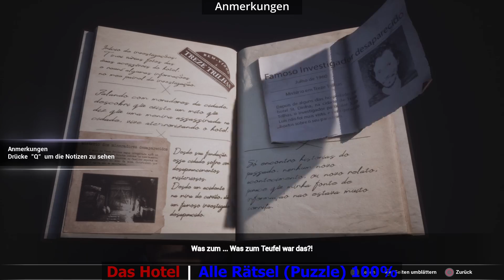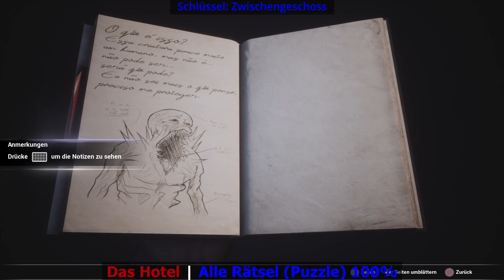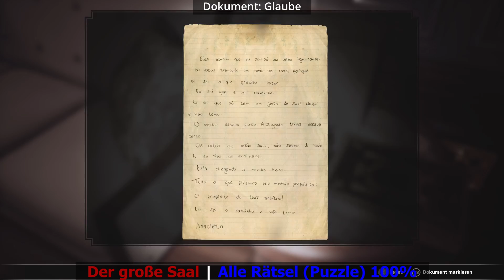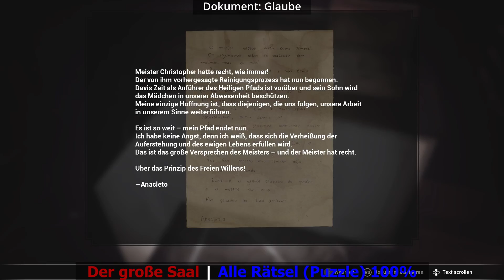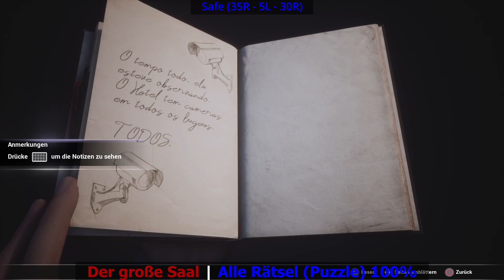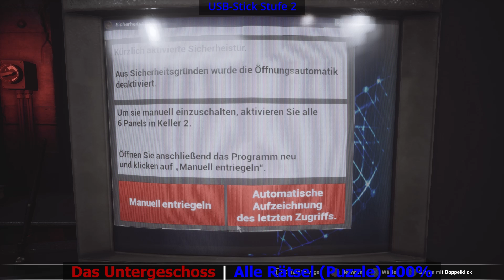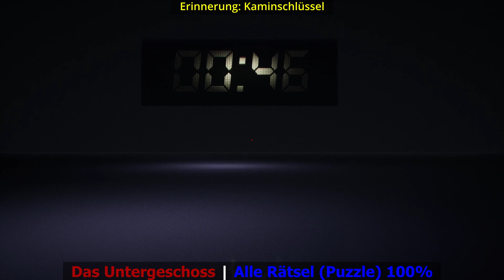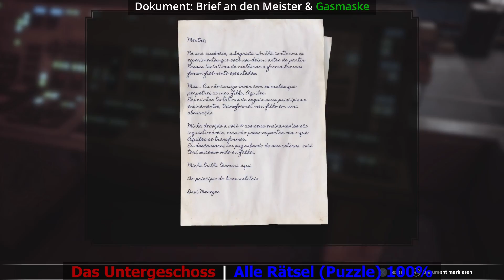Trophies - Walkthrough | Rätsel & Sammelobjekte /Puzzle & collectibles) | Fobia St. Dinfna Hotel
Trophäen: Jonisvaldo - Der geborene Journalist - Anderson - Abenteurer - Fehlerbewusstsein usw. :)
Trophies: Jonisvaldo - Natural born journalist - Anderson - Adventurer - Bug awareness and many more

0:00 - Info
0:06 - Prolog
0:10 - Dokument: Laufen
0:16 - Gefängnis
2:12 - Rezeption
2:47 - Das Hotel
2:51 - Zimmer 610
2:57 - Trophäe: Jonisvaldo
3:14 - Erinnerung: Speicheruhr
5:38 - Dokument: Bandagen | Trophäe: Der geborene Journalist (Das Hotel NR. 1)
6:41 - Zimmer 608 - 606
9:00 - Schränke-Rätsel - Zahnrad | Trophäe: Anderson & Zahnrad
9:45 - Rote Karte
10:24 - Hase | Trophäe: Heiliger Gral (Das Hotel NR. 1)
11:43 - Upgrade Items | Trophäe: Abenteurer (Das Hotel NR. 1)
11:59 - Fahrstuhlrätsel
17:29 - Schlüssel: S6, Trophäe: Großmeister & Zahnrad
21:50 - Das Haus in den Wäldern
21:55 - Erinnerung: Taschenuhr
25:36 - Der große Saal
25:38 - Dokument: Bleibt wachsam | Trophäe: Der geborene Journalist (Der Große Saal NR. 1)
25:59 - Upgrade Items | Trophäe, Abenteurer (Der Große Saal NR. 1)
26:06 - Trophäe: Heiliger Gral (Der Große Saal NR. 1)
26:32 - Die Bibliothek- Schlüssel
26:44 - Zahnrad
27:24 - Verschlüsseltes Dokument & 3 Metallschlüssel
28:13 - Erinnerung: Ohring
30:05 - Boxrätsel
31:52 - Tagungsraum 2
32:03 - Buch: Die 3 Musketiere
33:17 - Etage 3 Erinnerung: Kennzeichen
34:38 - Boxrätsel
36:58 - Bilder-Rätsel 1
38:00 - Bilder-Rätsel 2
39:19 - Erinnerung: Ring
39:58 - Blaue Karte
41:46 - Zahnrad mit Zahlen
42:44 - Erinnerung: Buch & Zahnrad mit Zahlen
44:23 - Bücherrätsel
45:16 - Zahnradrätsel
46:05 - Code: YHUBT
49:19 - Erinnerung: Anhänger
49:47 - Code: SIMAO
53:39 - Erinnerung: Noten
56:55 - Mezanino 2- Rätsel
58:00 - Münzrätsel
59:01 - Dokument: Liste der Überlebenden | Trophäe: Der geborene Journalist (Letztes Dokument)
59:31 - Erinnerung: MP3-Player
59:45 - Hase | Trophäe: Heiliger Gral (Letzter Hase)
1:02:21 - Erinnerung: Zauberwürfel
1:02:55 - Fahrstuhlrätsel
1:05:26 - Zahnrad mit Zahlen & Erinnerung: Stethoskop
1:09:39 - Trophäe : Fehlerbewusstsein
1:10:05 - Boxrätsel
1:11:42 - Verwaltungsraum-Rätsel
1:15:26 - Enigma
1:18:22 - Klavierrätsel
1:20:07 - Schwarze Karte
1:21:40 - Der Wald
1:25:08 - Zange
1:25:50 - Erinnerung: Helm
1:26:57 - Kapellenschlüssel
1:29:55 - Das Untergeschoss
1:30:31 - Stufe-1-Karte
1:31:19 - Upgrade Item | Trophäe: Abenteurer (Das Untergeschoss NR. 1)
1:31:46 - USB-Stick Stufe 2
1:33:17 - Schiebetür-Rätsel
1:36:32 - Stufe-2-Karte
1:39:15 - Safe - Energieumlenker & Uhrenrätsel ( Geheimlevel für Erinnerung: Kaminschlüssel)
1:40:53 - USB-Stick Stufe 3
1:41:42 - Stufe-3-Karte
1:45:44 - Erinnerung: Rose
1:46:50 - Erinnerung: Armbanduhr
1:49:17 - Erinnerung: Kaminschlüssel
1:51:32 - Verstecktes Zimmer
1:52:55 - Knopf III
1:53:20 - Plasmodium- Verbindung
1:54:13 - Knopf I
1:54:31 - Batrachotoxin-Verbindung
1:54:48 - M-Zellen+-Zyklen - Gas 320 MHT Leeres Röhrchen 2X &
1:55:29 - Gas 320 MHT Verbindung A & B
1:57:31 - Knopf IV
1:58:04 - Knopf II
1:58:43 - Upgrade Items | Trophäe: Abenteurer (Letztes Upgrade für die Trophäe)
1:58:57 - Knopf V
1:59:04 - Knopf VI
2:00:13 - Erinnerung: Gasmaske
2:00:54 - Sicherheitstür entriegeln
2:03:53 - Das Bergwerk
2:03:59 - Erinnerung: Erz